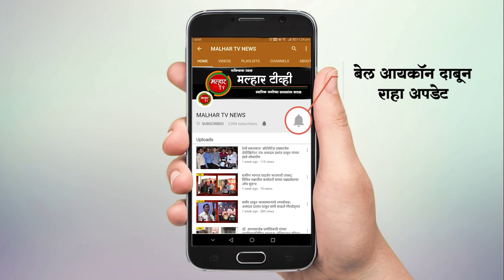कळंबोलीत सकल मराठा जोडो अभियान मोहीम सुरू; रामदास शेवाळे यांच्या प्रमुख उपस्थितीत शुभारंभ